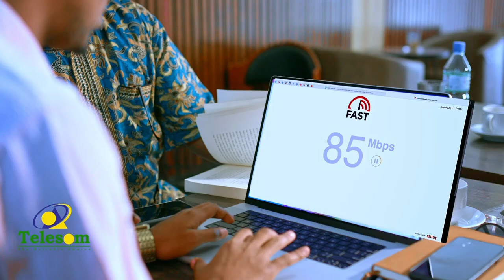Burco: "ma haysano wax adeeg ah oo bulsho u baahan tahay" shacabka barakacayaasha Sooyaal.